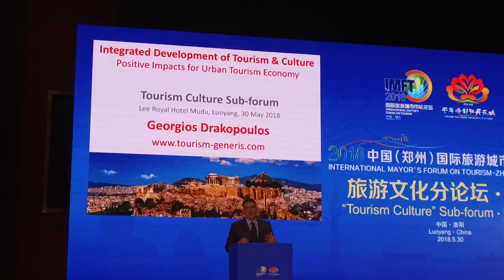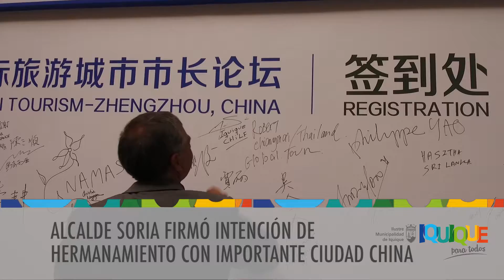ALCALDE SORIA FIRMÓ INTENCIÓN DE HERMANAMIENTO CON IMPORTANTE CIUDAD CHINA